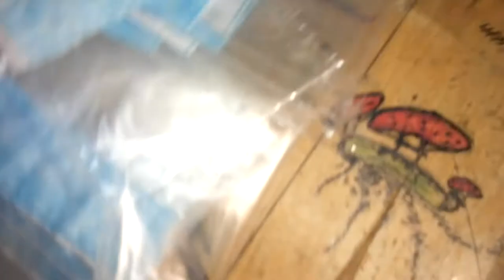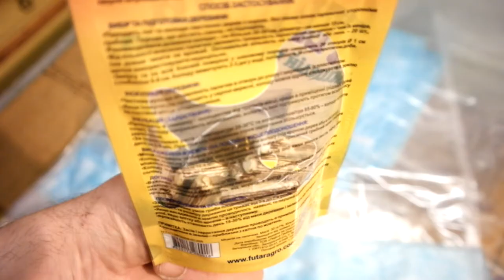Шампиньон, вешенка - пакеты с нерафильтрами для посева мицелия